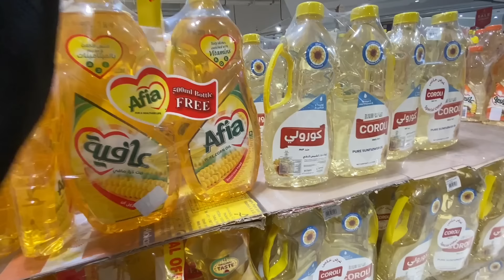ചെറിയ പെരുന്നാളിന്റെ വിശേഷങ്ങൾ / Eid Vlog / Nidhashas Kitchen Vlog Malayalam